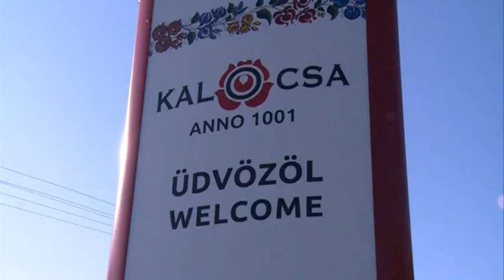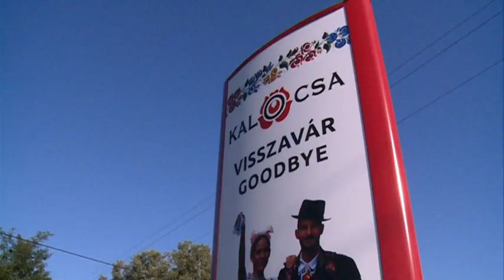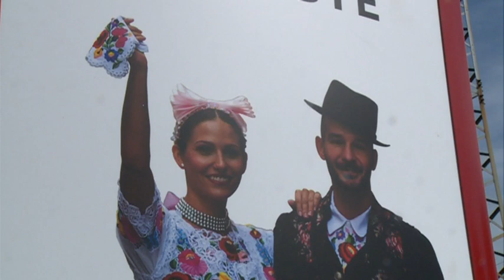Új üdvözlőtáblák Kalocsa határain – Modern,egyedi és kalocsai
Új, modern, éjszaka világító testvérvárosi táblák kerültek kihelyezésre három helyen, Kalocsán. A mellettük elhaladókat Vörös Laura és Markella Balázs népi viseletes ruhában invitálja vissza városunkba.